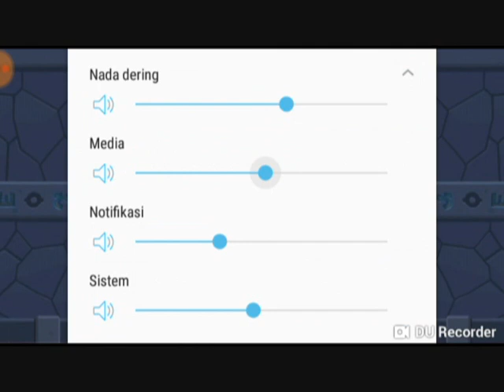Realm Defense : Tournament Season 7 Begins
After reset to Gold League, season 7 began. Blessed hero smoulder at ice dragon's lair.